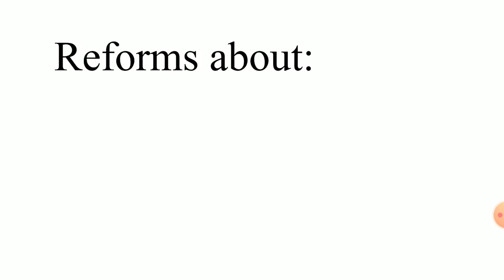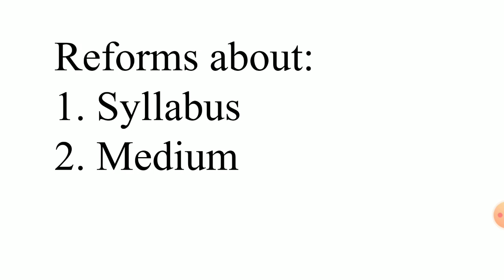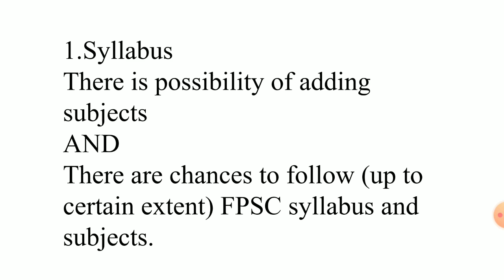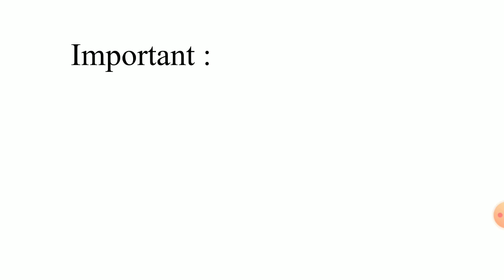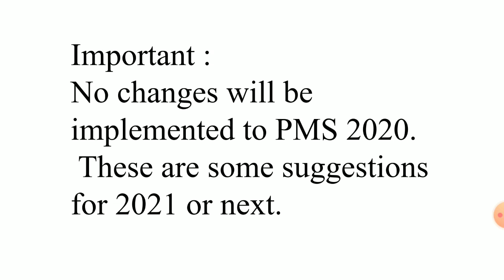PMS Reforms | Important news | CSS and PMS hub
In this video, some reforms about PMS are discussed!